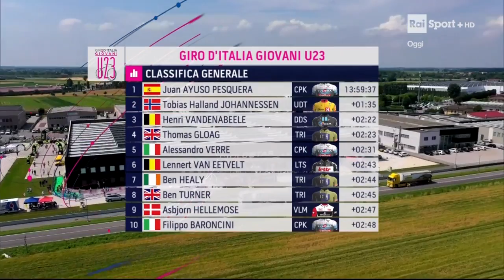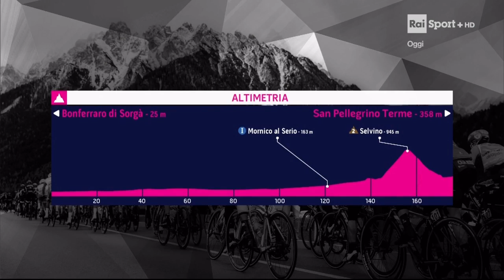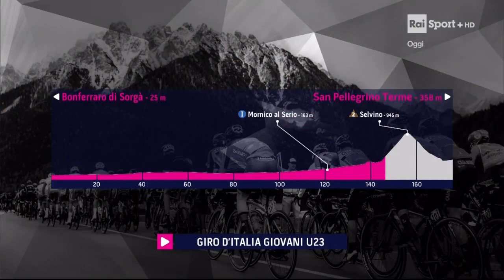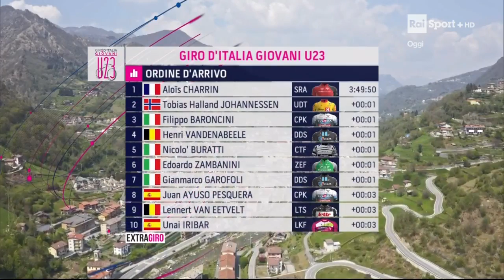Ciclismo 2021: Giro d'Italia Under 23 - 6a tappa Bonferraro di Sorgà - San Pellegrino Terme